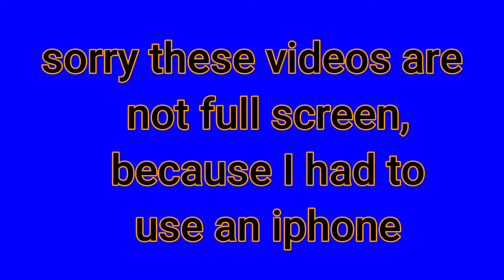flips with glow sticks! (short video)